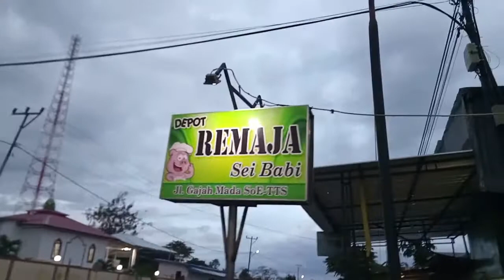TRANSIT DI SOE SEBELUM MELANJUTKAN JALAN KE KUPANG || Makan Sei Babi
Depot Remaja karena letaknya di pinggir jalan besar dan juga tersedia area parkir yang cukup lumayan luas, maka Depot Remaja ini menjadi tempat transit Oma Mami Betty dan keluarga untuk makan dan istirahat kalau melakukan perjalanan ke SoE, Kefamenanu dan Atambua.
Apalagi menu yang tersedia adalah daging babi.

Selamat menikmati makanan ini dan bagi penoton selamat menonton sampai selesai ya .

The Youth Depot because it is located on the side of a major road and there is also a fairly large parking area, this Youth Depot has become a transit place for Oma Mami Betty and her family to eat and rest when traveling to SoE, Kefamenanu and Atambua.
Moreover, the menu available is pork.

Enjoy this food and for the audience, enjoy watching until the end, okay?